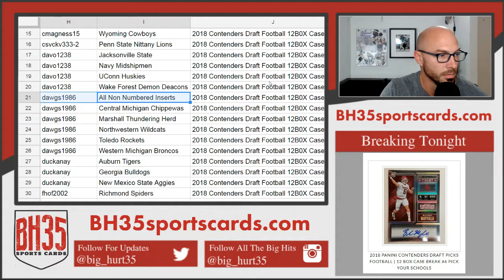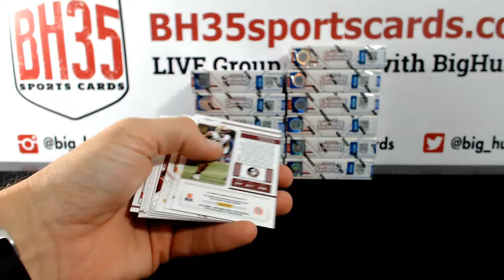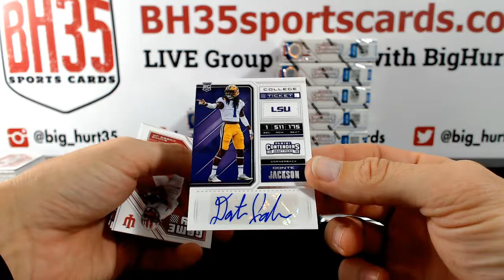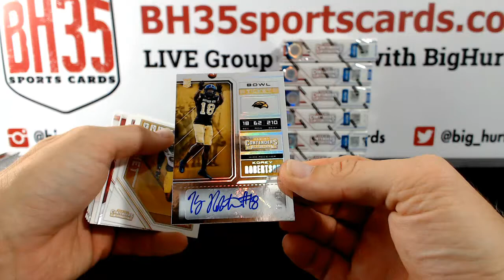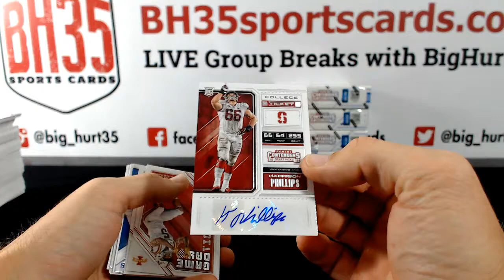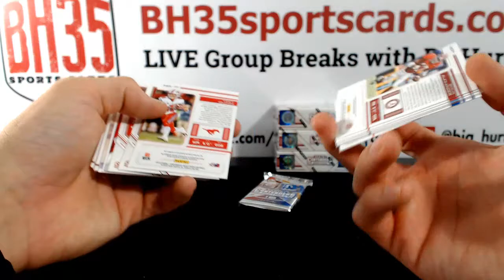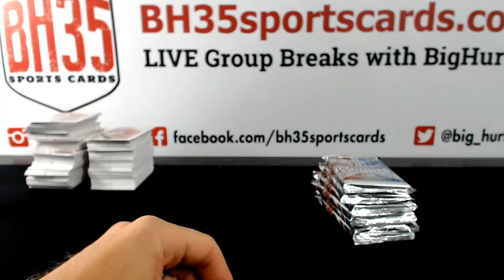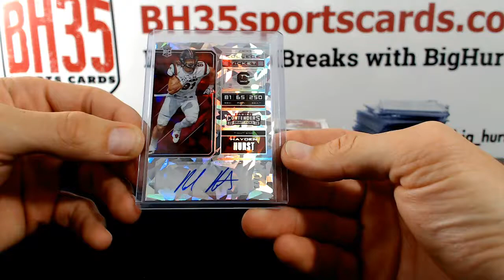2018 Contenders Draft Football 12 BOX Case Break #1